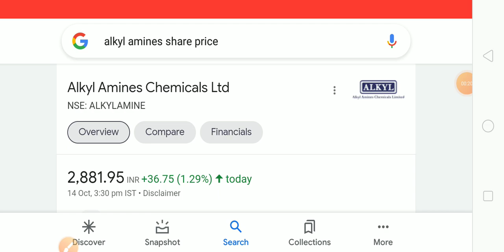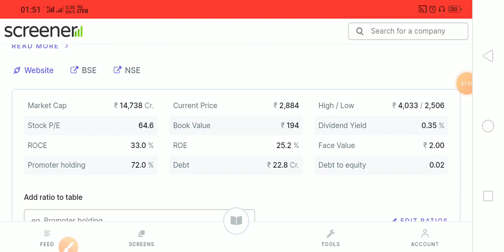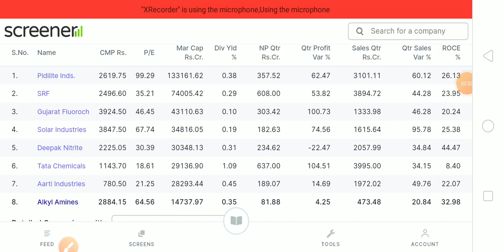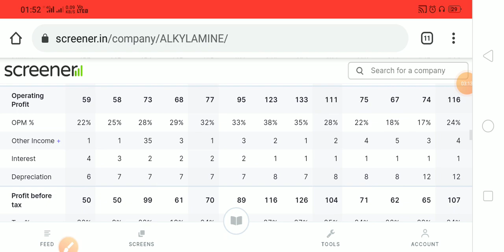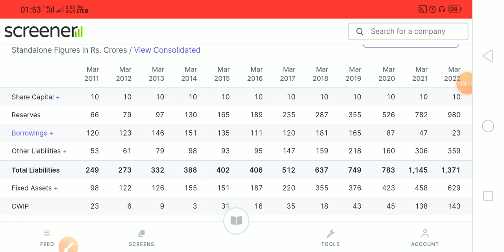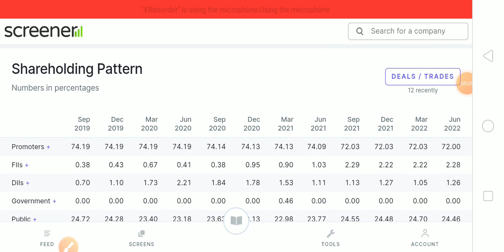Alkyl Amines Chemicals Share Latest News | Alkyl Amines Chemicals Share Latest Update | alkyl amine